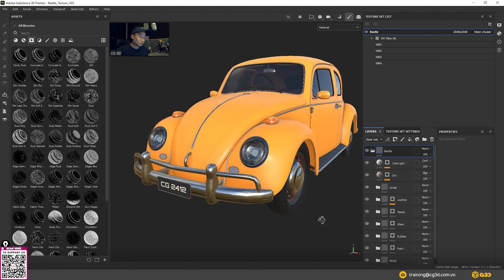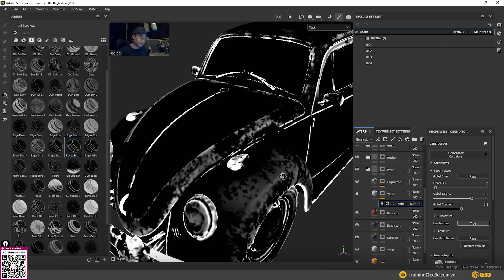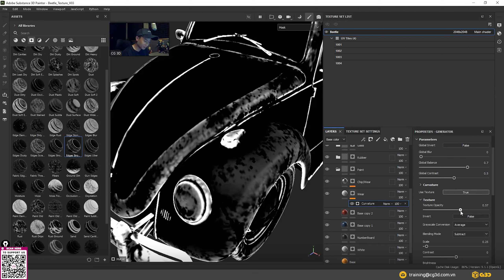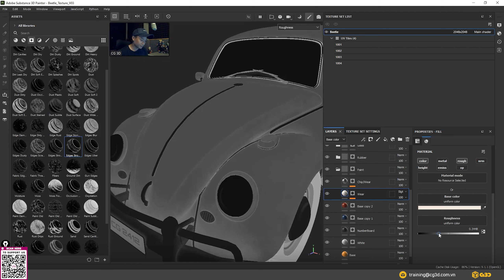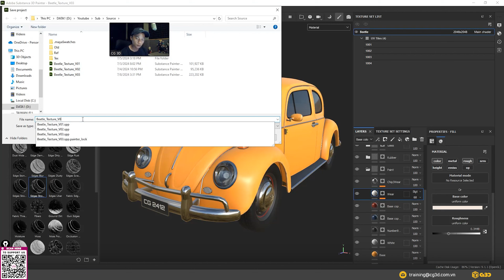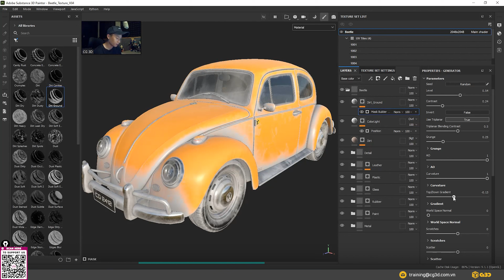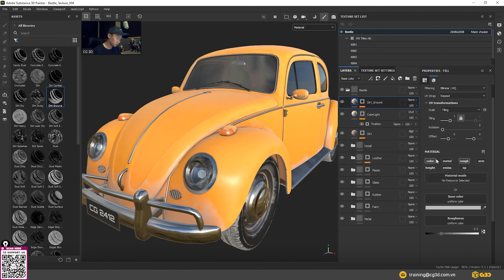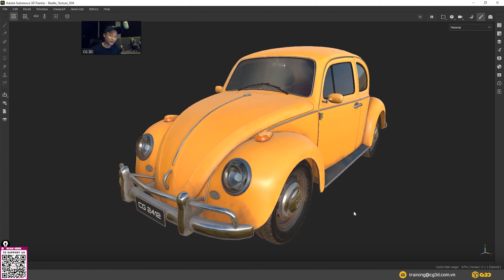Tự học Substance 3D Painter | Part 07 | Smart Masks | CG3D TUTORIAL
🌟 Series hướng dẫn tự học phần mềm Substance 3D Painter cho người mới bắt đầu.

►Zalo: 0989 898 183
►Địa chỉ: 28/15 Lê Thị Hồng, P. 17, Q. Gò Vấp, TP HCM